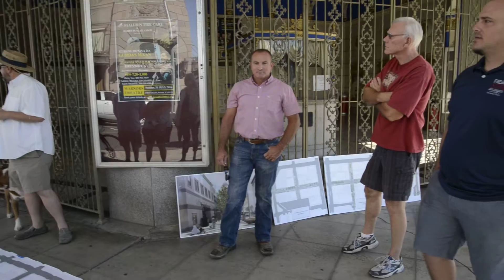Fulton Mall Tour + Special Guest - Saturday July 23, 2016 - DSC8070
Randall Morrison is the City of Fresno's Project Manager for Fulton Street Reconstruction. He will be our special guest during this month's tour. No one knows the before, during and after like Randall. This will be a fascinating inside look, please join us and bring family and friends. We'll start at the Warnors Theater.